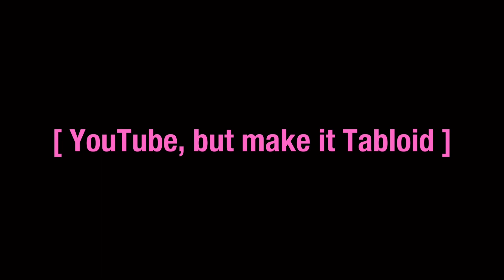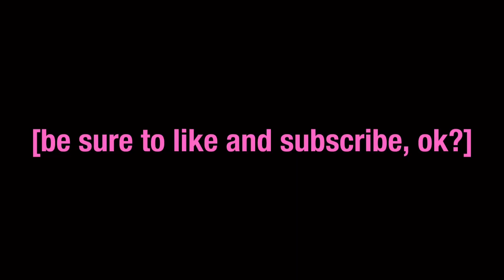youtube but make it tabloid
So I'm sharing my thoughts on how youtube and its parallels with tabloid culture.